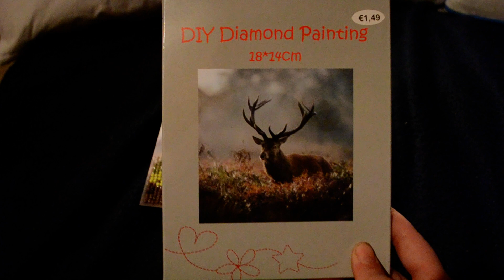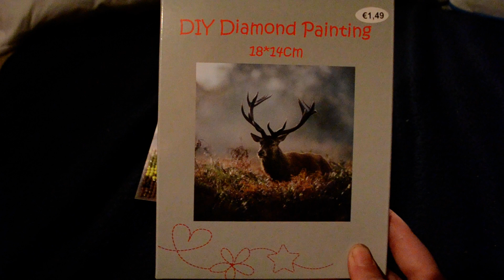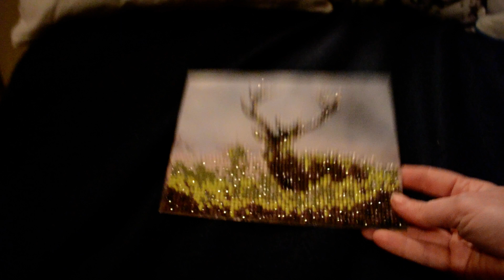diamond painting wibra hert